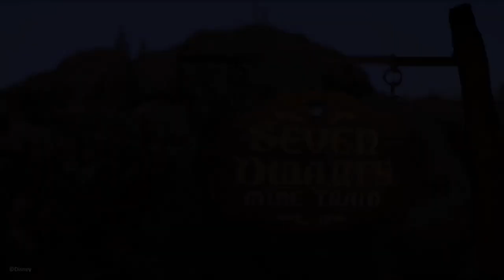A week @ Walt Disney World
Tusker House, Crystal Palace, Hollywood & Vine and some fun photo’s in Magic Kingdom, Hollywood Studios, Animal Kingdom, & More